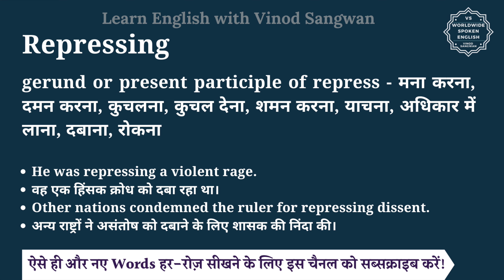Repressing meaning in Hindi | Repressing ka matlab kya hota hai | English vocabulary words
इस वीडियो में आप Repressing का हिंदी में मतलब समझेंगे और साथ में Repressing का pronunciation भी सीखेंगें यानि की आप Repressing के अर्थ के साथ साथ ये भी सीखेंगें की Repressing को कैसे बोले या Repressing को बोलने का सही तरीका क्या है |

तो बस एक मिनट में सीखिए Repressing को|
Let’s learn Hindi Meaning of Repressing in detail.

Repressing का हिंदी में अर्थ होता है

Repressing को इन उदाहरणों से और अच्छे से समझ सकते हैं
He was repressing a violent rage.
वह एक हिंसक क्रोध को दबा रहा था।
Other nations condemned the ruler for repressing dissent.
अन्य राष्ट्रों ने असंतोष को दबाने के लिए शासक की निंदा की।